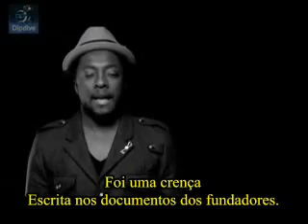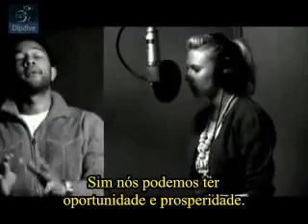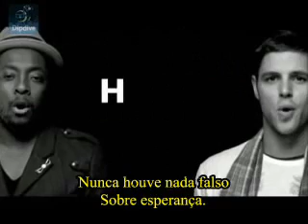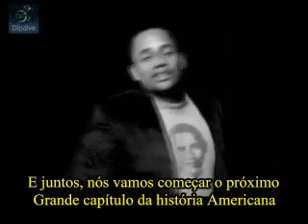Barack Obama - Yes We Can (Legendado)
É chegada a hora da humanidade dar uma oportunidade a paz, o planeta Terra merece... Basta de conflitos e guerras. Quem sabe, com as grandes potências mundiais dando o bom exemplo, os demais países sigam a lição. Eu acredito em Barack Obama.